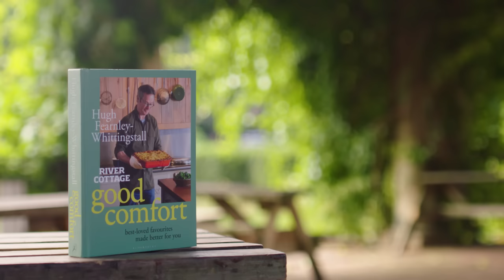River Cottage Good Comfort - Hugh Fearnley-Whittingstall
A stunning collection of heart-warming recipes that also happen to be packed with things that are good for you.